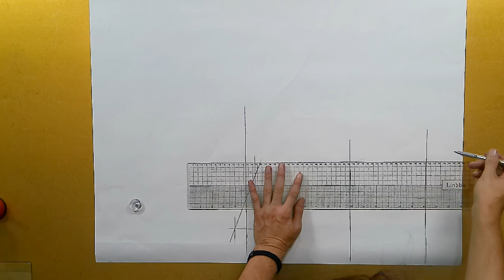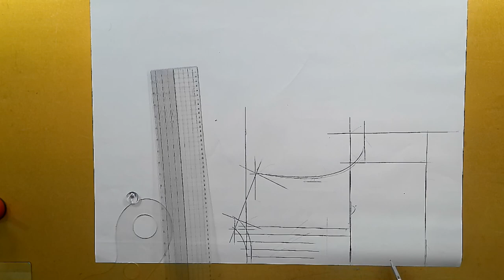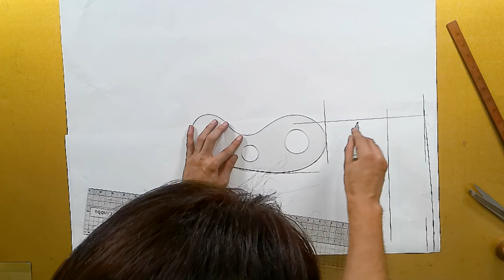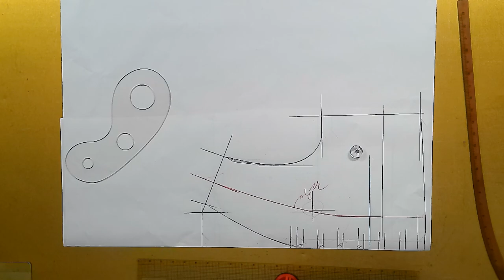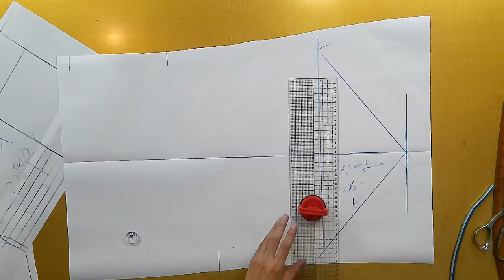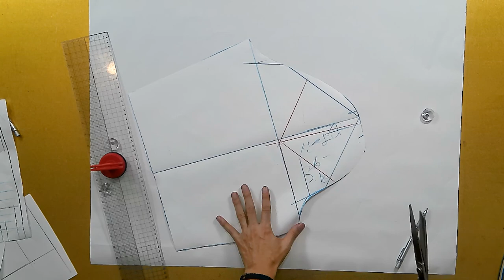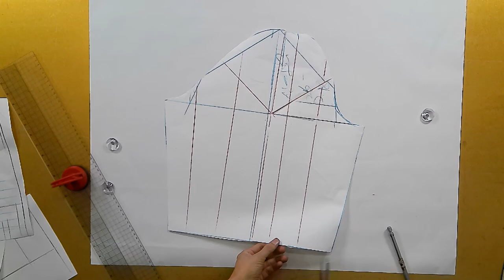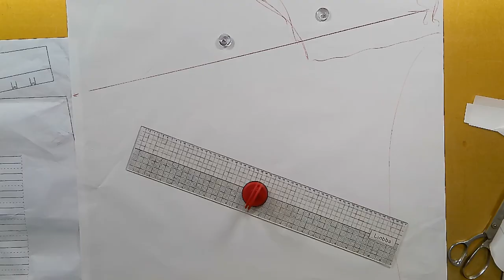나만의 명품만들기★★이번주 100원패턴 ★ 편한하고 여성스러운 핀턱 원피스 가을에는 옷만들기를 시작할때...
[EGGMOD]